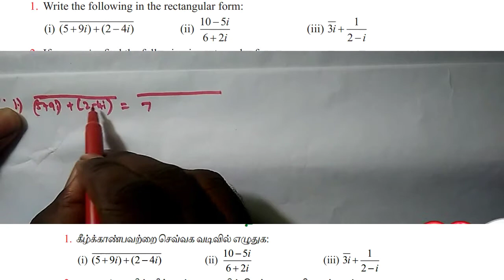Exercise 2.4-1st sum / +2 maths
Tamilnadu new syllabus 12th videos mathematics  problems